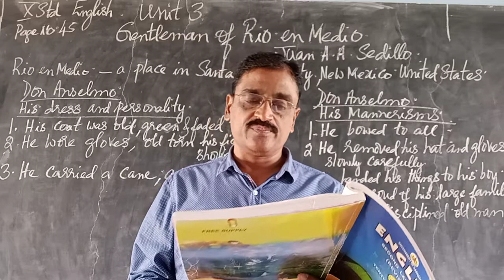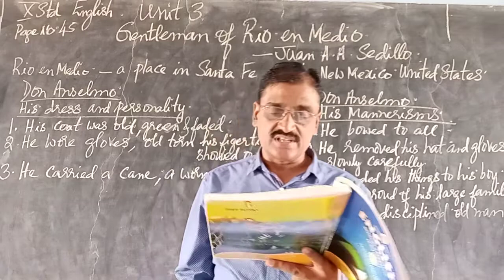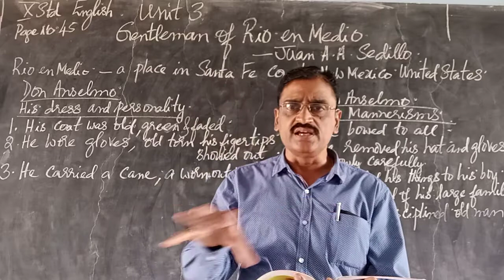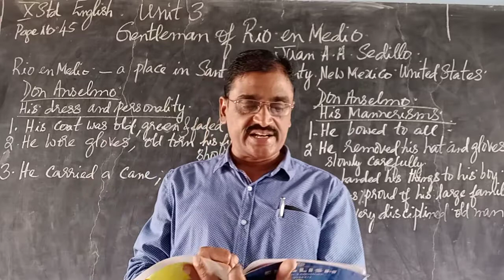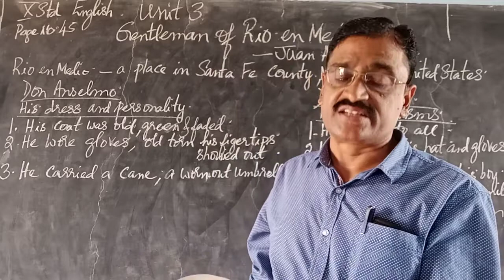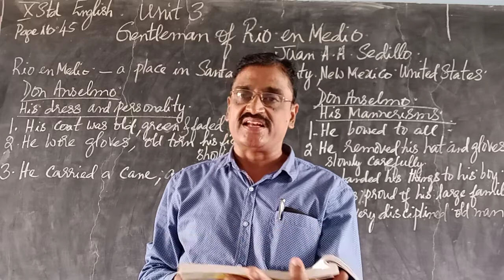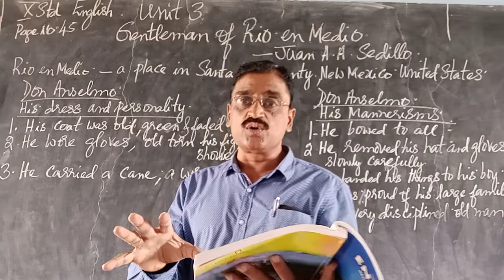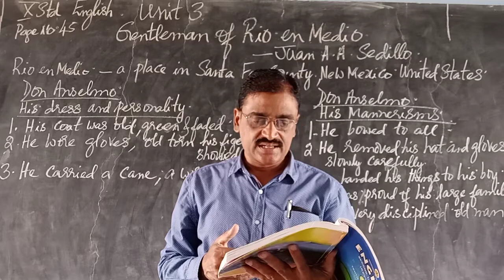S.S.L.C. English Gentleman of Rio en Medio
st.joseph comp.p.u.college bdr.